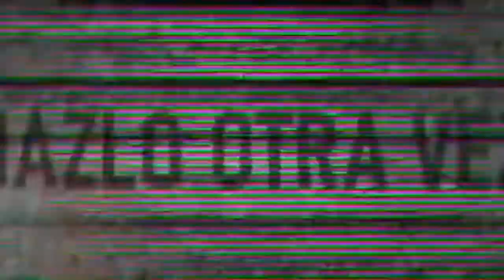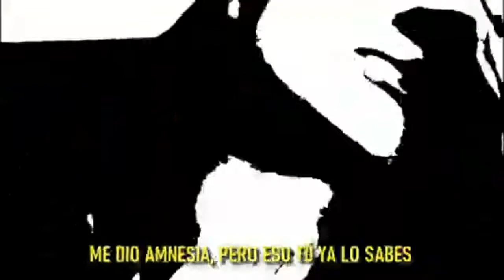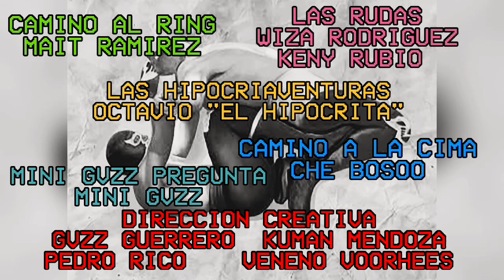Mosco X-fly y el Hijo del Mosco X-fly en el cuadrilatero Crack Baby - Amnesia